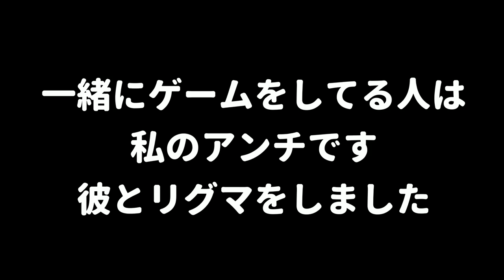【ビックリ】スプラの回線が悪いと相手が時空を超えて攻撃してくるのが面白すぎて困るｗｗｗ うなぎの実況 #143【スプラトゥーン２】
アンチに「しね」と言われたのでタイマンでボコボコにしてやったわｗｗｗ

【手元あり】いつも使ってるジャイロの感度から－5にすると
コントローラーを振り回してスプラをする面白い動きをしてしまったｗｗｗ

(敬称略)